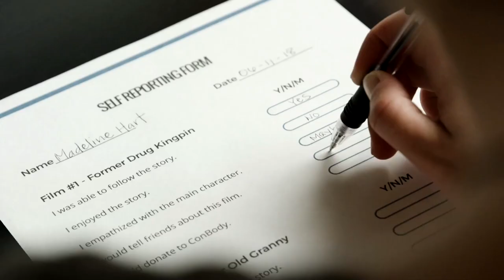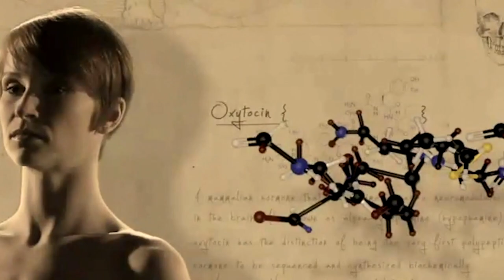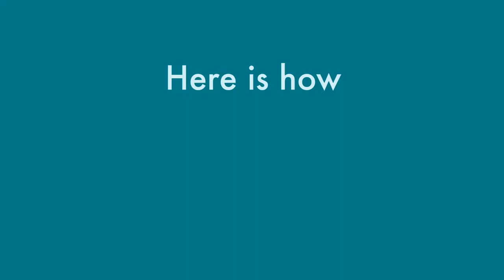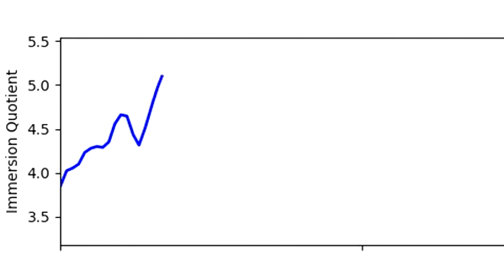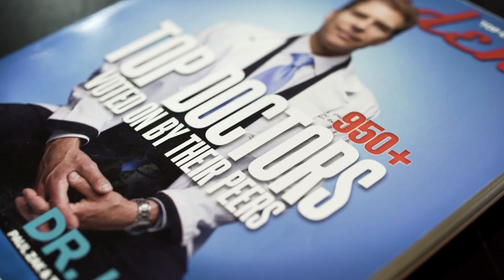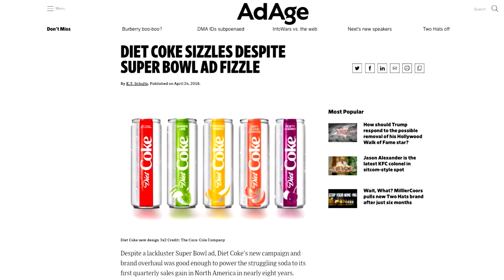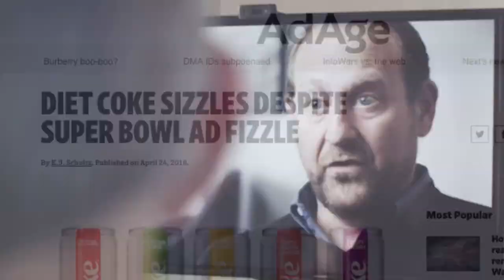Immersion Neuroscience Overview